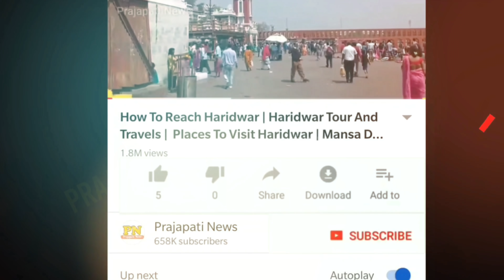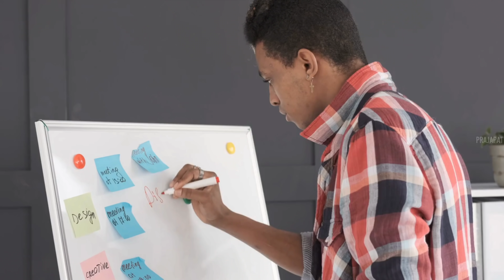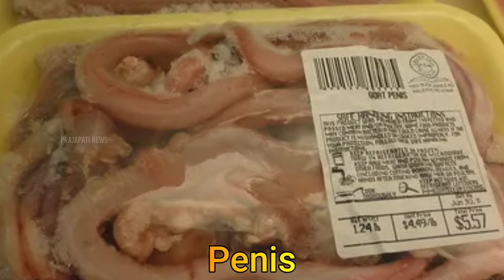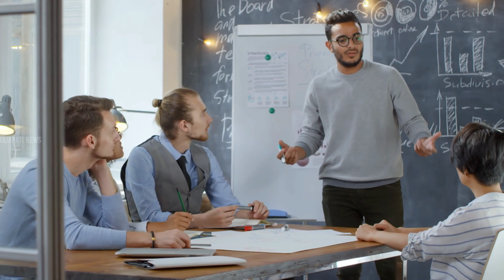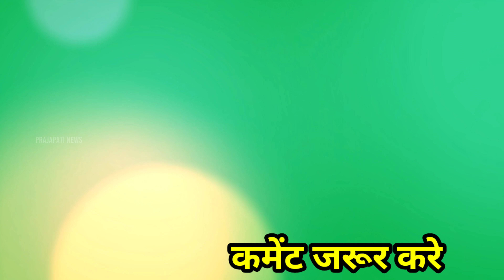मुस्लमान मुर्गी का पंजा क्यों नहीं खाते है ? | Murgi Ka Panja Khana Haram Hai Ya Halal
murgi ka paon khana kaise hai
murga ke paon khane se kya hota hai
murgi ka panja kaise banta hai
murgi ka panja khane ke fayde

today in this video see about murgi ka panja khana haram hai ya hala top trending topic in hindi also see murgi ka paon khana kaise hai and murga ke paon khane se kya hota hai

murgi ka panja khane se kya fayda hota hai and murga ka panja khane se kya nuksan hota hai

Queries Solved :-
murga ka panja fry
murga ka panja kaise saaf karen
murga ka pair saaf karne ka tarika
murgi ka panja

murga ka panja kaise banaya jata hai and murga ke panja banane ki recipe and murgi ka panja kaise banate hain and murgi ka panja kaise banaye